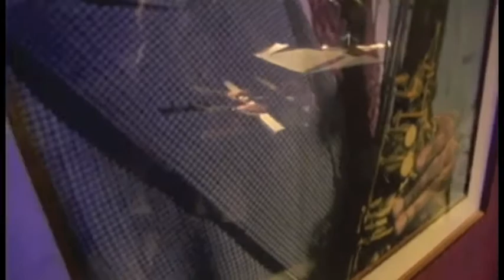Wide Awake (Laszlo Gardony)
Live at Ryles Jazz Club (Cambridge, MA)

The Laszlo Gardony Trio
Laszlo Gardony (piano / composer)
John Lockwood (bass)
Yoron Israel (drums)

Video: Ricardo Pineda
Sound: James Kamal Jones